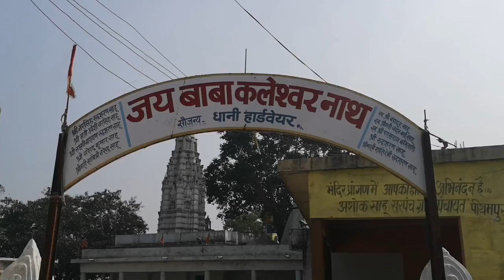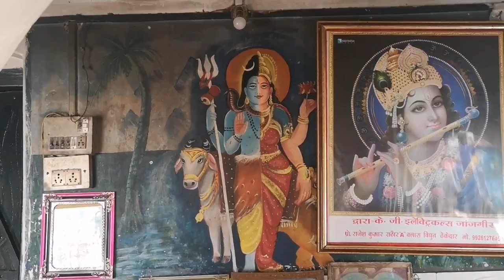श्री कलेश्वर नाथ पीथमपुर (चाम्पा)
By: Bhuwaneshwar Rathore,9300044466